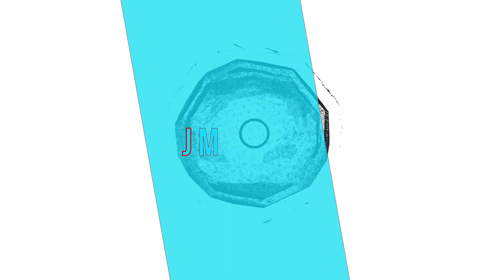J.M.T.K. Outdoors promo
This is just a short video of what is to come on this channel.  Some parts of this video may be disturbing for some viewers. Viewers discretion is advised.